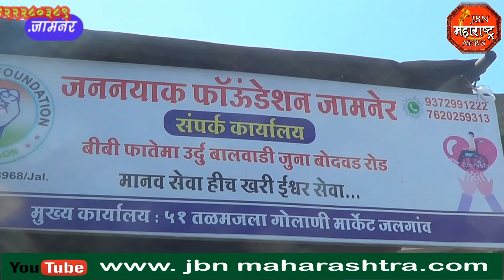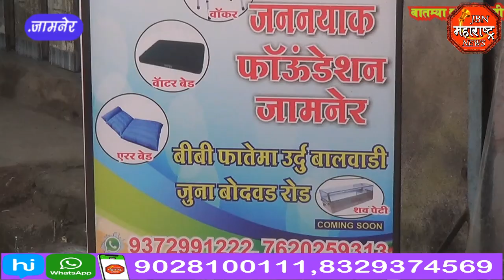जननायक फाऊंडेशन यांच्या वतीने ' हेल्पिंग हांड' उपक्रम jbn maharashtra news jalgaon